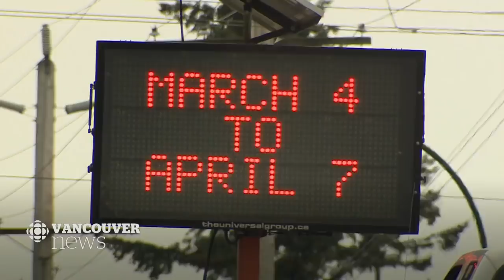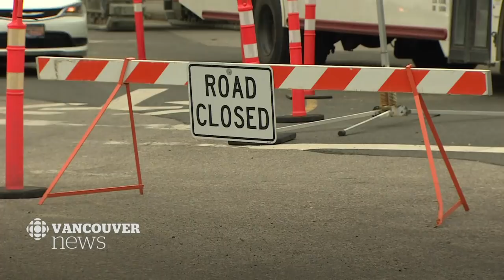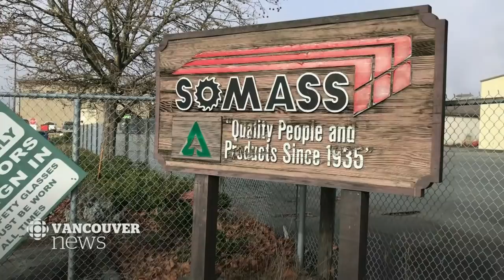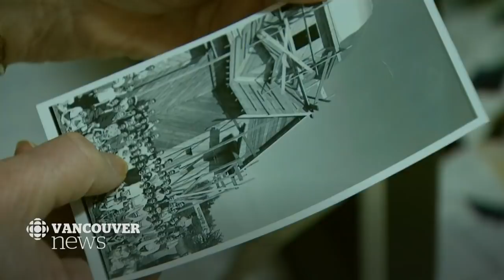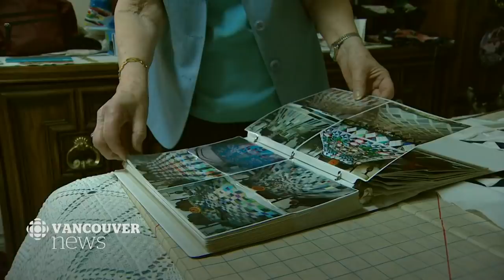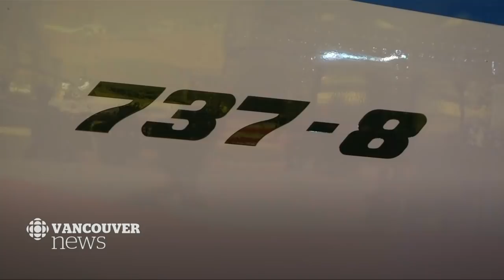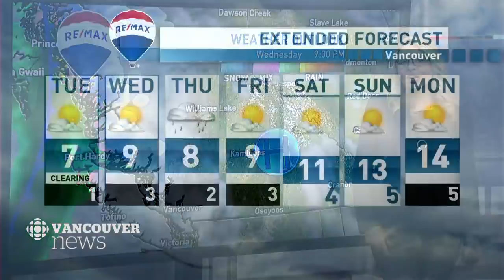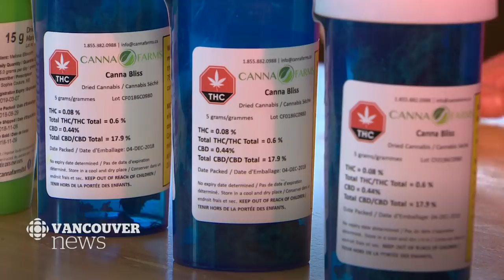WATCH LIVE: CBC Vancouver News at 6 for Mar. 11 — Ethiopia Crash, Plane Safety, Fortis Gas